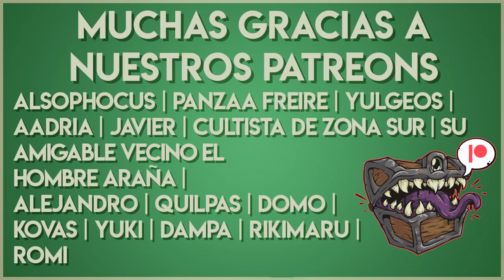🏰Dungeons & Dragons🐉 Guía de Terrenos y Monstruos: Montaña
Estamos acercándonos al final de nuestra serie de Terrenos & Monstruos! Pero no podíamos olvidarnos de las montañas 🏔️ No se pierdan el vídeo de hoy para encontrar consejos y tips sobre este misterioso lugar, hablamos de trasgos, peryton, gorgon y behir!